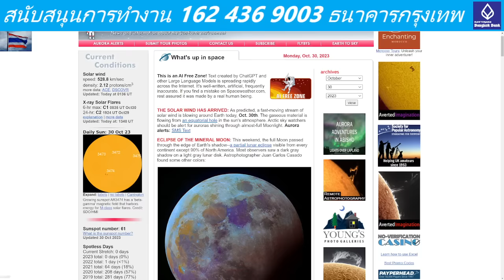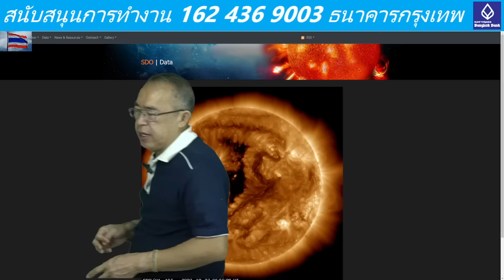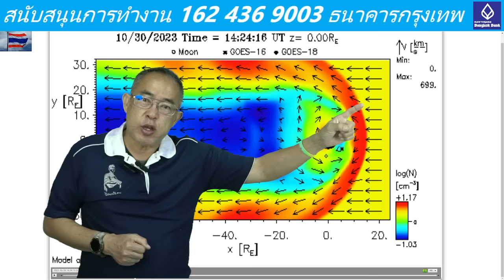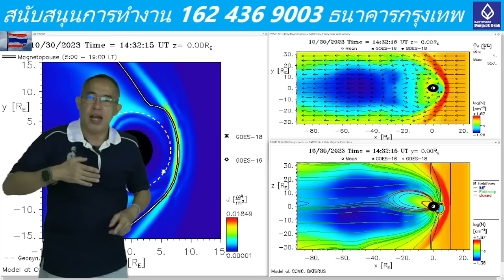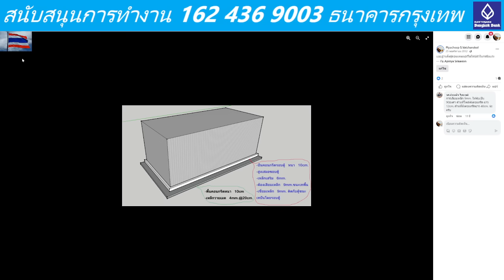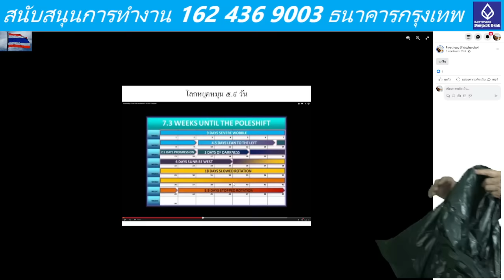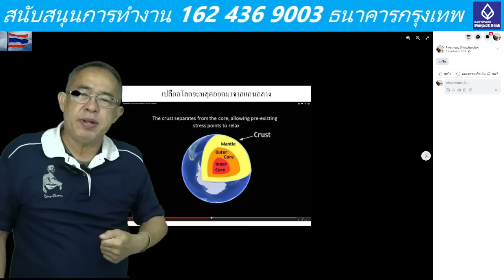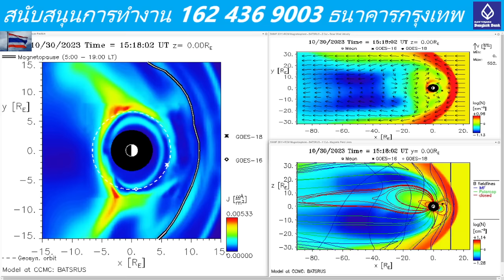๓๐๑๐๖๖๒๐๕๕ ลมสุริยะเขามาด้านหลัง ลมสุริยะเรามาด้านหน้า แรงดึงดูดเขามาทั้งด้านหลัง ด้านล่าง ด้านข้าง